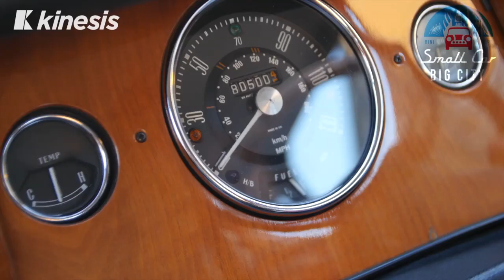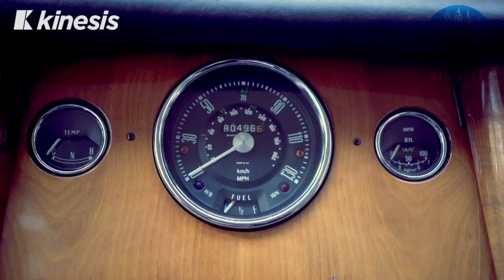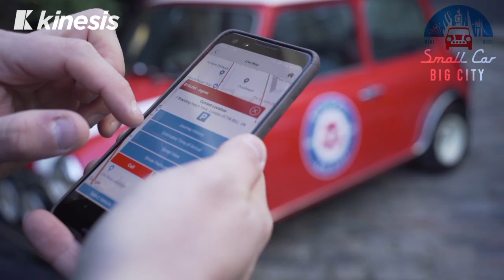Kinesis Fleet - Customer Testimonial (smallcarBIGCITY)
Customer testimonial video we filmed for Kinesis Fleet, featuring smallcarBIGCITY.

If you'd like to create content similar to this simply get in touch: